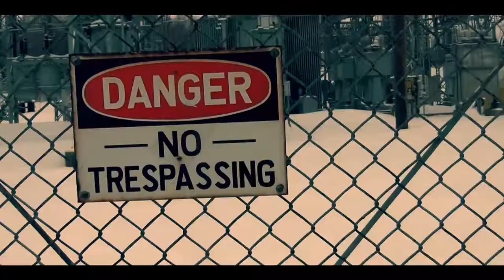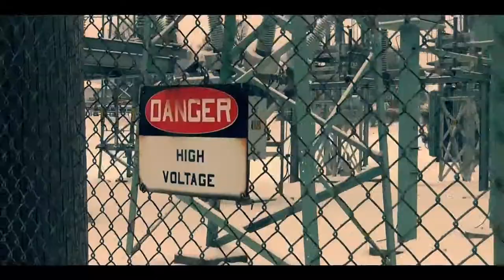Pudgee Da Prophet - On God l Shot By: @_MWMusic_ GritGang TeamSME #2500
New Video From @ProphetGambino Ft. @Who_U_Wit_
Shot By: @_MWMusic_
STACK MONEY™ x 2500 Block™ x GRIT GANG™
(SME 2014©)

Follow @StackMoney2500 @ProphetGambino on Twitter x Instagram